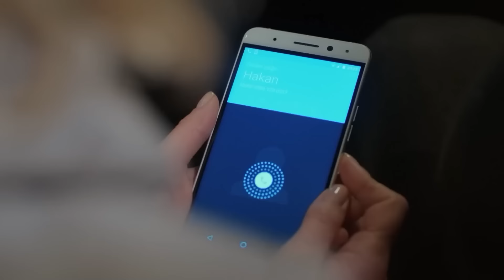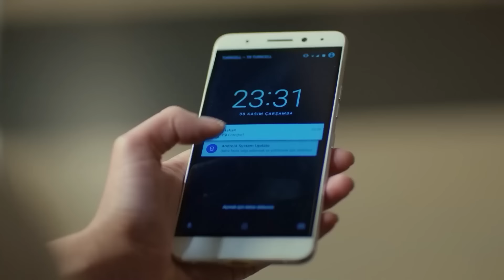Estás Tan Cerca Que Siento Ganas De Besarte - Luna llena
Estás Tan Cerca Que Siento Ganas De Besarte - TAMBIÉN TIENE CORAJE

Producción: No Dokuz
Director: Cagri Bayrak
Guionista: Kuledibi Equipo De Guión - Aysen Gunsu Teker Fikret Bekler